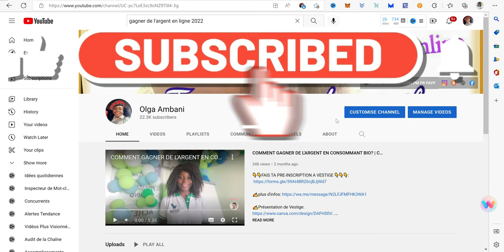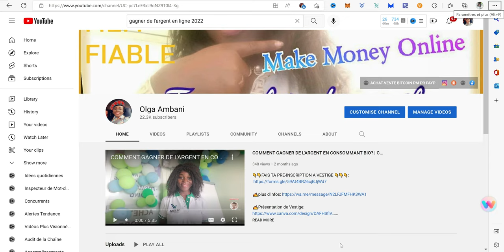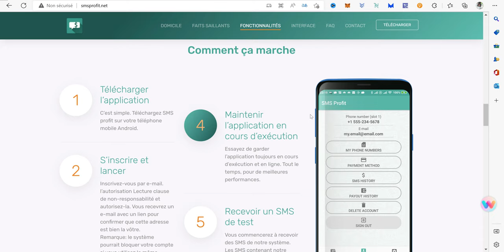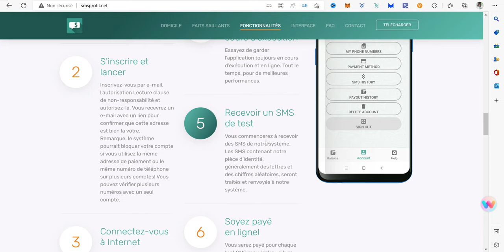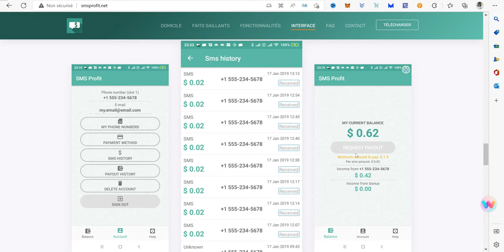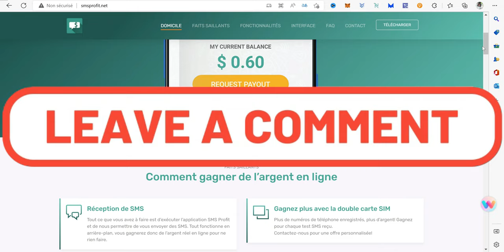🔥GAGNER DE L'ARGENT BITCOIN & PAYPAL FACILE EN LIGNE GRACE A SON TELEPHONE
Voici un site qui te permet de faire des revenus passifs senn
🔥NB: La crypto monnaie peut vous permettre de beaucoup vous enrichir et de gagner beaucoup d'argent. Toute fois il faut le faire intelligemment, se former et n'investir uniquement se que vous êtes près à perdre🔥
ACHAT & VENTE DES CRYPTO MONNAIES:
 🚨Transactions en Automatique par MTN/Orange Mobile money Cameroun: